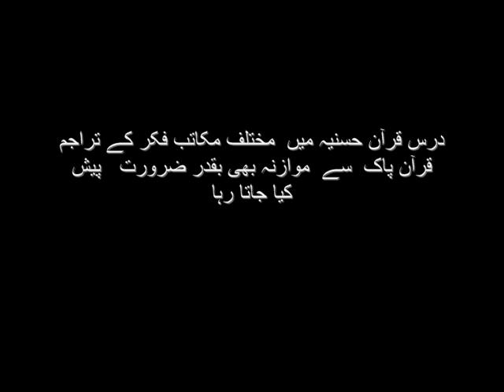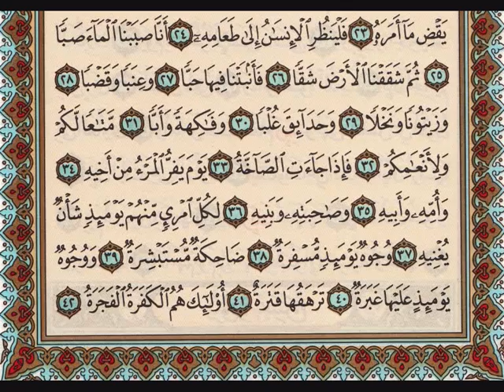Surah Abbs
Dars Quran by hazrat Syedna Muhammad Ameer Shah Gillani Rehmat ullah Alaih